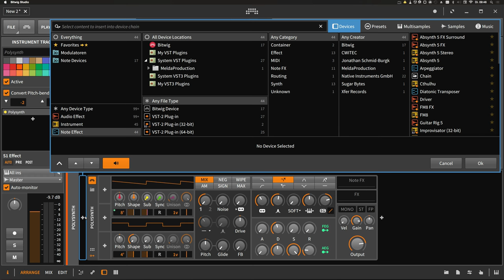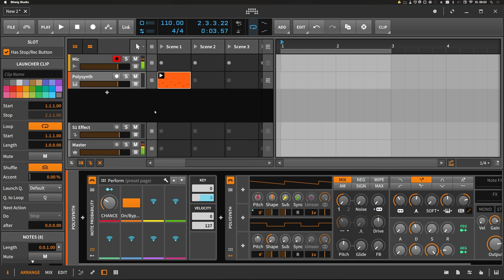Note Probability - Trigger Condition Preset for Bitwig 2.0 [FREE]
Initially planned as my second tutorial part for "Probability Clips" but it would be too short, so I'm sharing only the device "preset". Once loaded, you can change, via one simple knob, the chance of the notes being played inside a clip. Very handy for dynamic Arrangements or Performances or to spice up static midi clips without becoming too random.
📲 Installation: extract zip, then Drag and Drop the "*.bwpreset" file INTO the running bitwig app and "right click" on the device and choose "save preset to library". Hit "ok" and you´re done.